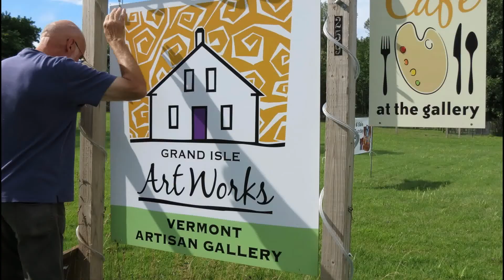Grand Isle Art Works, Orange Room